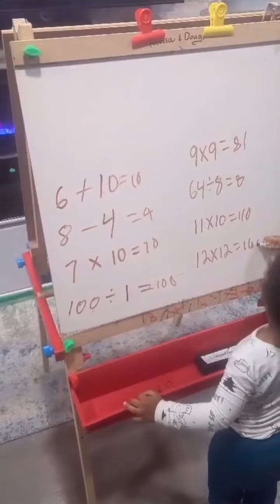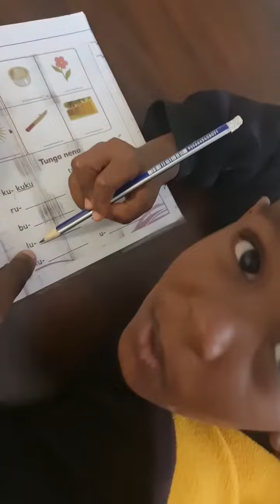wee ground sikuzuri